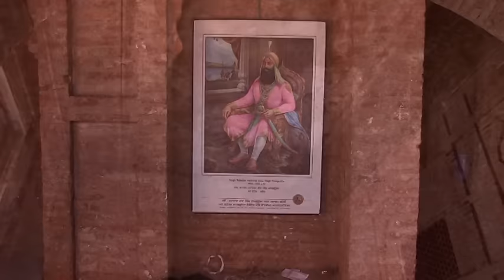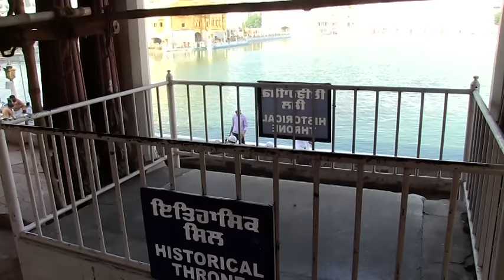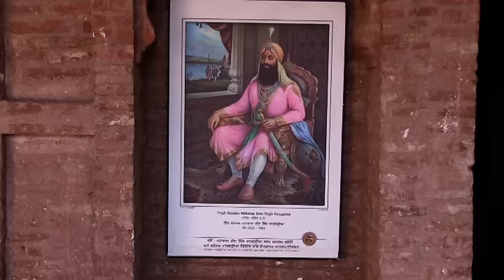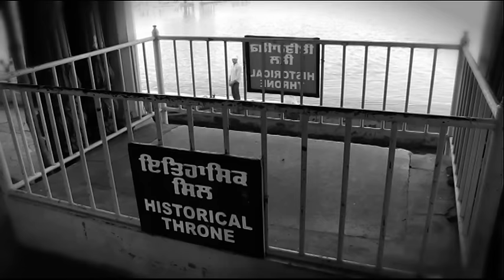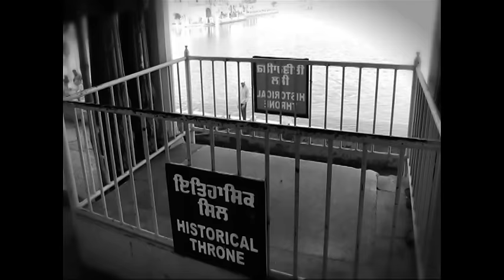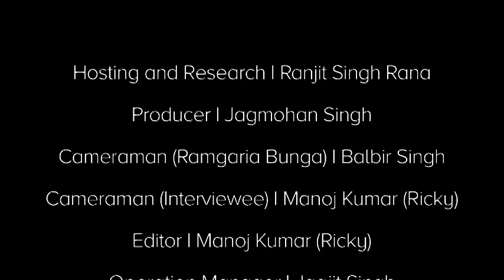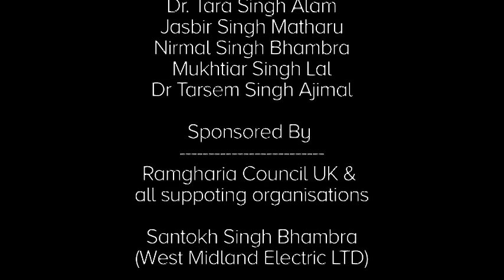ਰਾਮਗੜ੍ਹੀਆ ਬੂੰਗਾ - Ramgarhia Bunga History Documentary - Sangat Television - Ranjit Singh Rana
A Documentary about Ramgarhia Bunga situated in Sri Amritsar Punjab. Presenter Mr Ranjit SIngh Rana sharing the rich heritage of Ramgarhia Misl and Ramgarhia Bunga.

ramgarhia bunga amritsar,
ramgarhia bunga history,
ramgarhia bunga throne,
jassa singh ramgarhia bunga,
ramgarhia bunga peacock throne